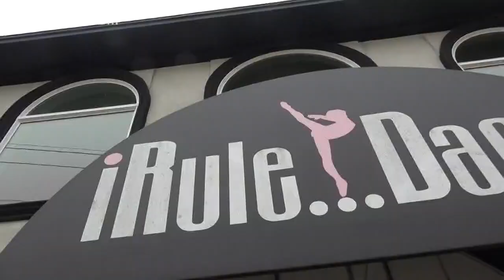Dance school owner, parent of Beaumont ballerinas seen in viral photo speak for first time about new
The photo shoot featured several adorable ballerinas during Black History Month. Now, millions have seen the heartwarming photo